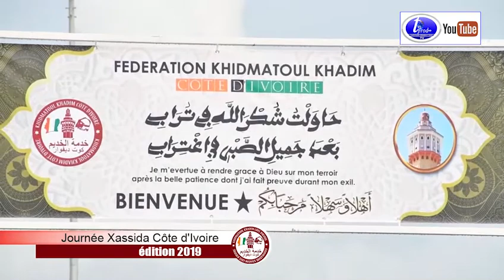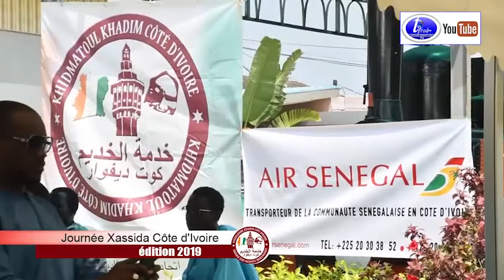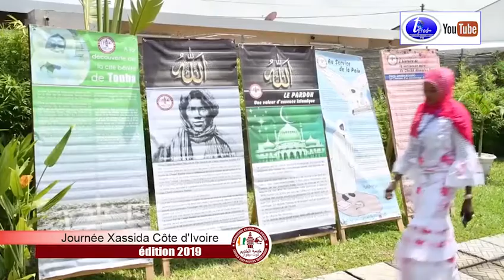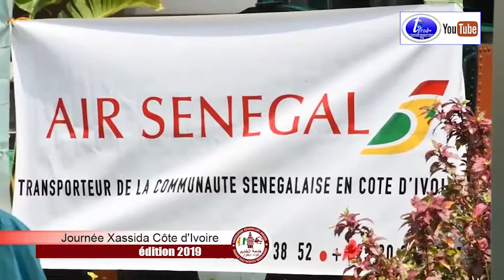Journée Khassida Cote dIvoire 2019 Touba Adjamé